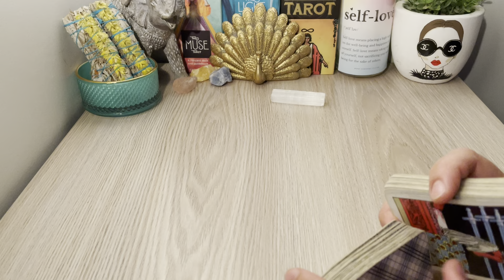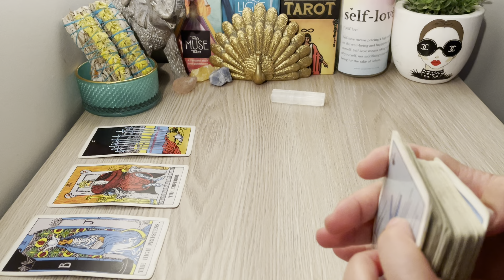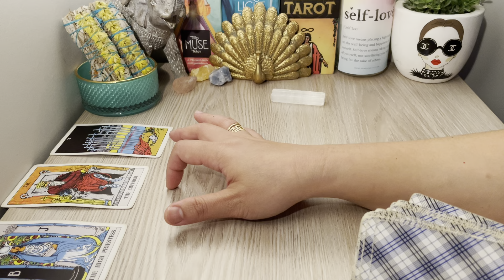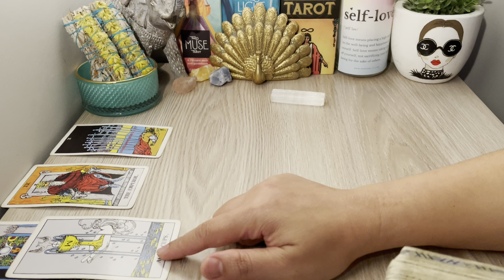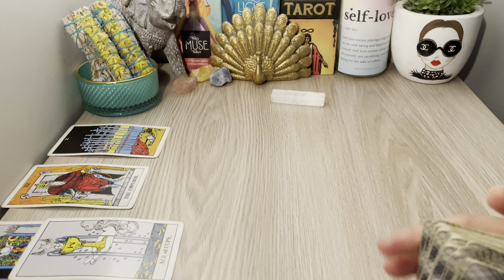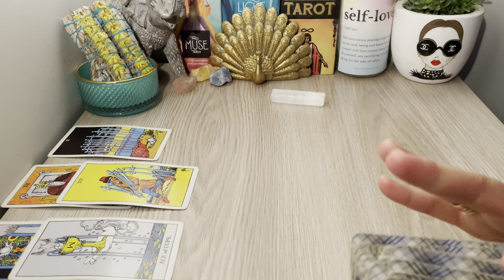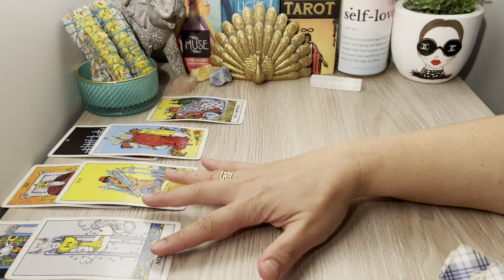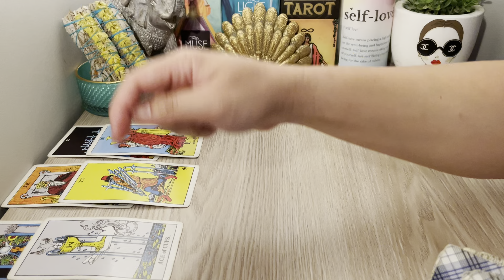Sagittarius, "They’re Back💕Are You Better Off Without This Person In Your Life" September 2022